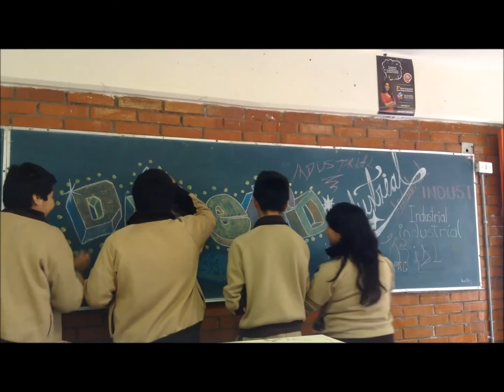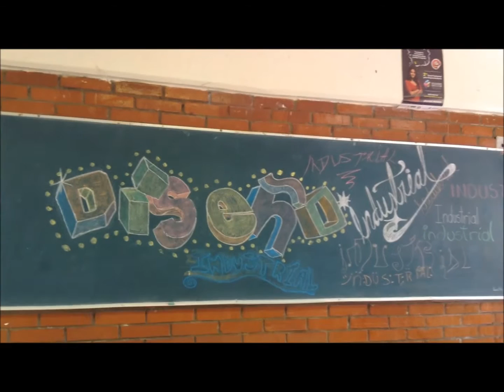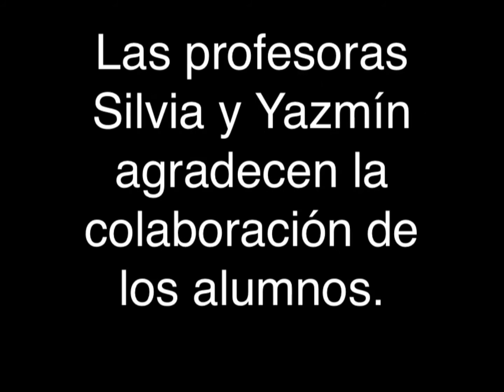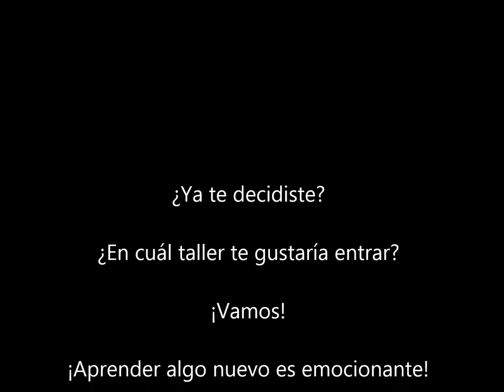¿En cuál taller te gustaría estudiar? (PAME)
Vídeo publicitario para que los alumnos de nuevo ingreso (PAME) seleccionen su taller para este ciclo escolar 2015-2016.

°Programa de Adaptación al Medio Escolar  (PAME)

Es un Programa de Adaptación al Medio Escolar en el Distrito Federal, donde los nuevos alumnos que ingresan a la Escuela Secundaria, tienen actividades previas, adaptativas, donde conocen a sus profesores, un panorama de qué significa estudiar en este nivel, alumnos y docentes se guían bajo un cronograma, con lecturas, vídeos y actividades.